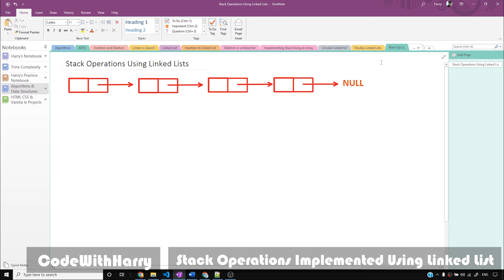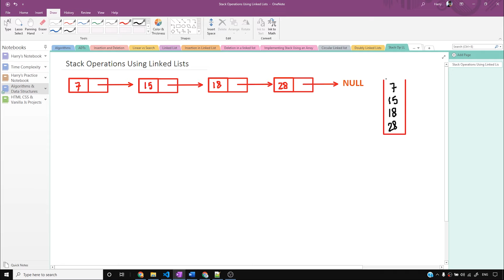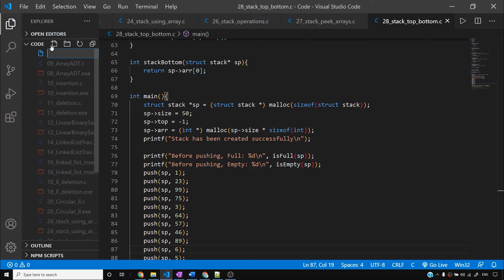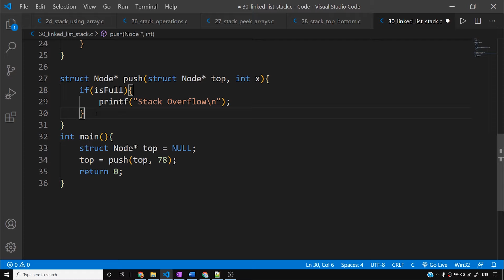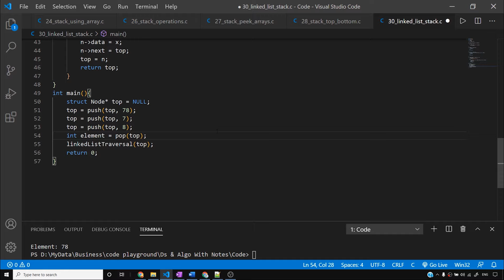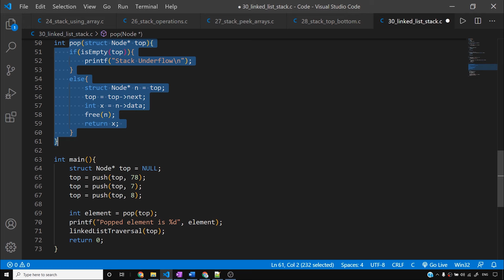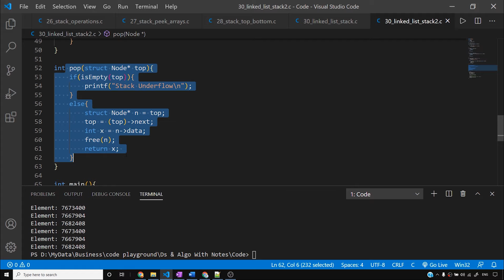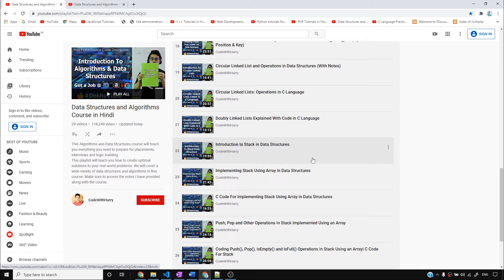Implementing all the Stack Operations using Linked List (With Code in C)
Stack Operations using Linked List Data Structure: push, pop, isEmpty, peek etc. stack operations can be implemented using Linked list nodes by making it store the head pointer as top of the stack.
This video goes into details of the same!